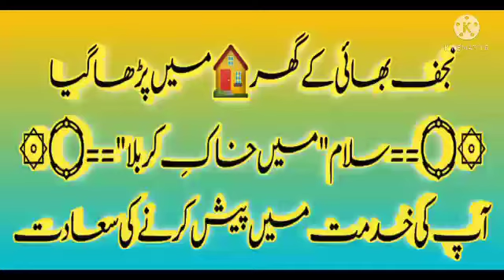بھائی کے گھر 🏠 میں کلام Bhai K Ghar Main Kalaam